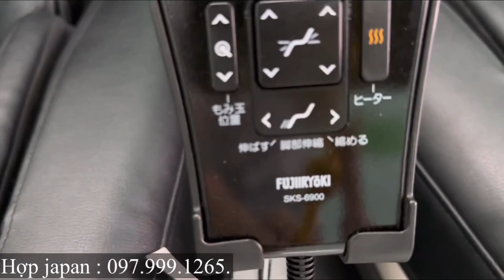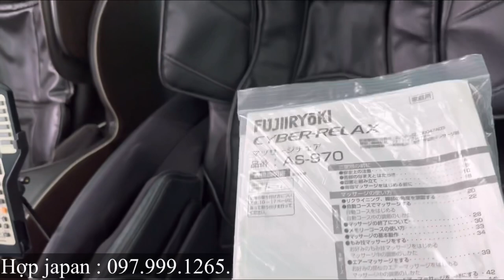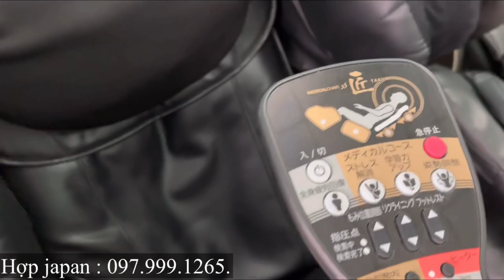{ Lô ghế massage mới về } Hãng Panasonic, Fujiiryoki và Family inada hàng cao cấp được Shop đấu giá.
Hợp Japan Xin kính chào Quý khách! Chúng tôi tự hào là đơn vị cung cấp các loại ghế massage nội địa Nhật Bản chất lượng cao, mẫu mã đa dạng, được bộ y tế Nhật Bản kiểm định.
Với thế mạnh là đơn vị bán và bảo hành chuyên nghiệp Toàn Quốc với phương châm: Uy tín tạo nên thương hiệu. Cùng đội ngũ nhân viên giàu kinh nghiệm, giá cả hợp lý
HỢP JAPAN - CHUYÊN GHẾ MASSAGE NỘI ĐỊA NHẬT BẢN CAO CẤP MADE IN JAPAN "Khẳng định đẳng cấp - Nâng tầm sức khỏe"
🏢 HỒ CHÍ MINH: 695 Tân Kỳ Tân Quý, P. Bình Hưng Hoà A, Q. Bình Tân, TP HCM
👉 Cơ Sở 2 : Khu Đô Thị Tân Tây Đô ( ngã 4 trôi) - Đan Phượng - Hà Nội.
Rất hân hạnh được phục vụ quý khách!